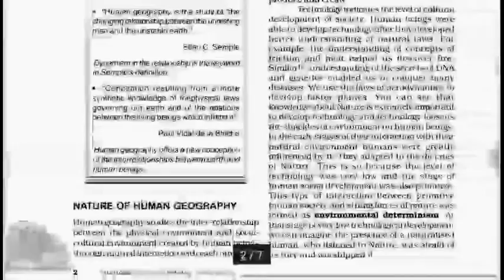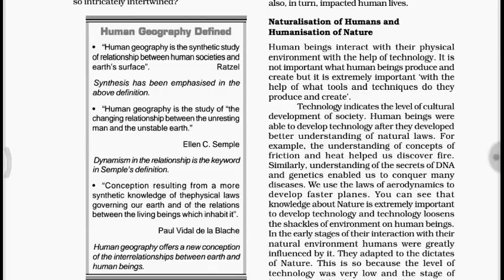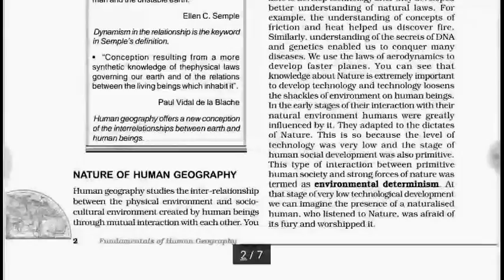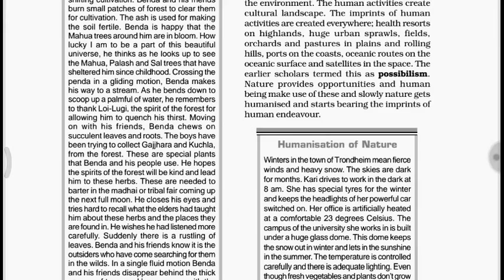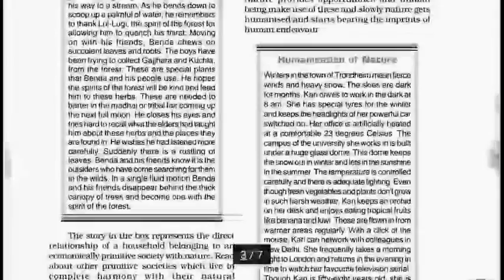NCERT/CBSE CLASS 12 BOARDFUNDAMENTALS OF HUMAN GEOGRAPHY-CHAPTER 1-HUMAN GEOGRAPHY-Part 2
Here I present you the part 2 of CHAPTER 1 of Fundamentals of human geography EXCLUSIVELY FOR CLASS 12 BOARD.